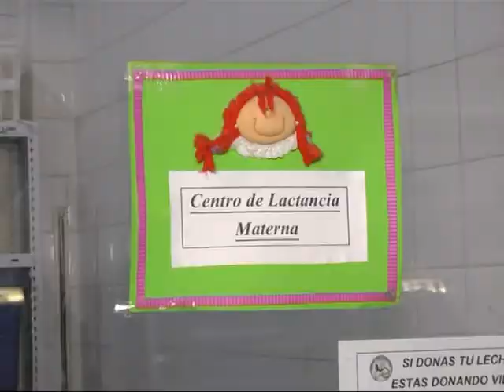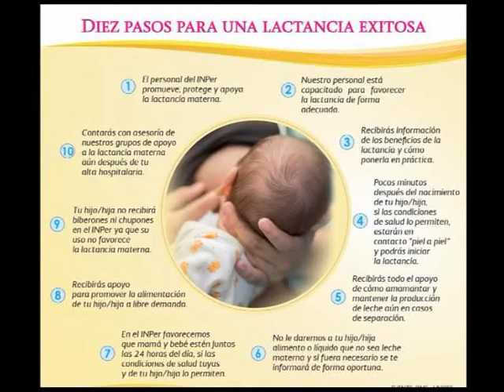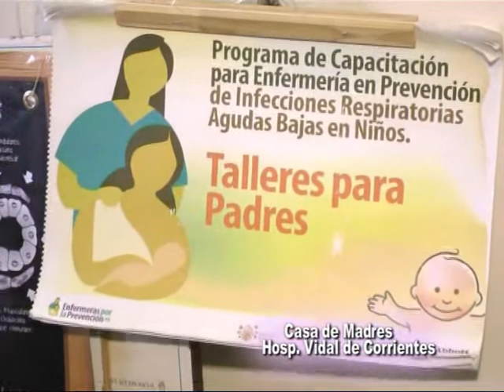Día de la Donación de Leche Materna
Visitamos el Servicio de Neonatología del Hospital Vidal de Corrientes . . .